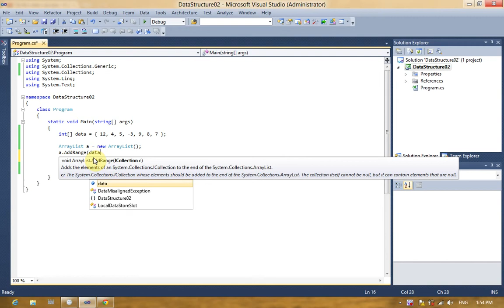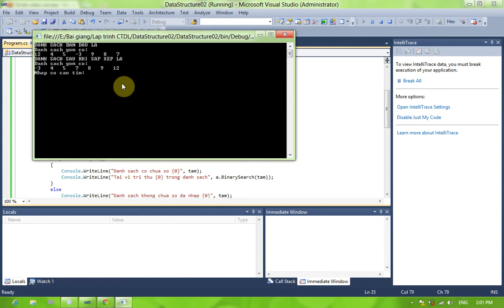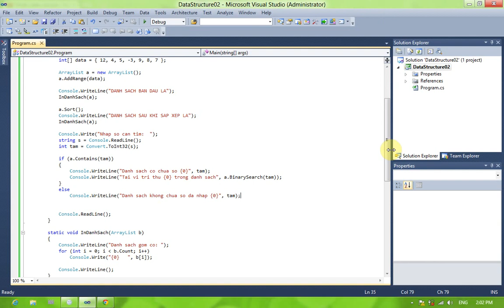Bài 06: Sắp xếp và tìm kiếm